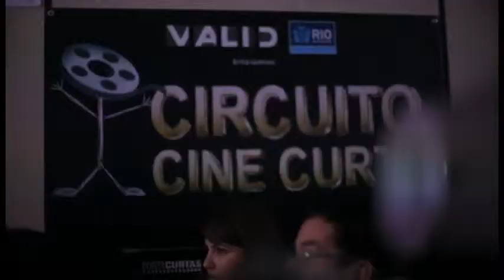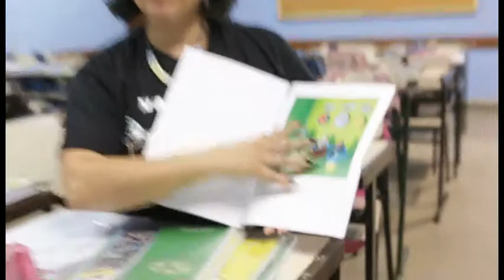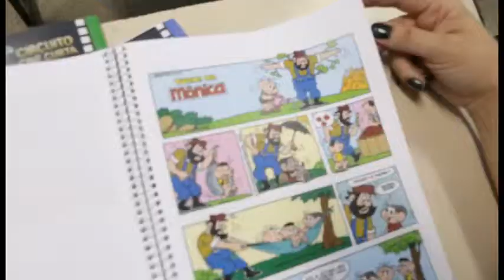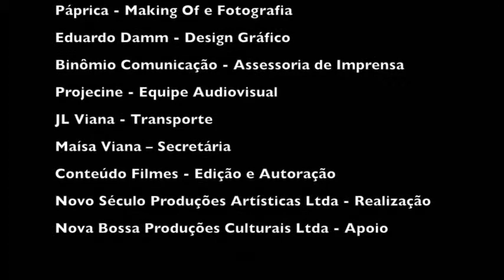Circuito Cine Curta 2013 - 4ª Edição